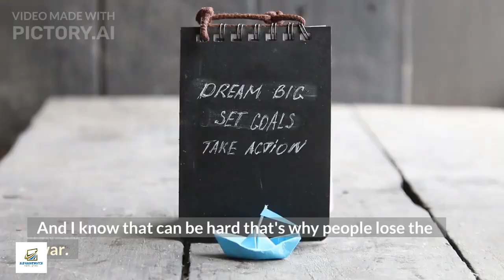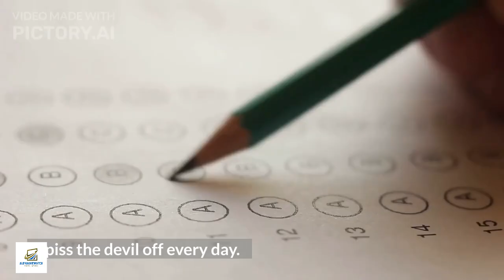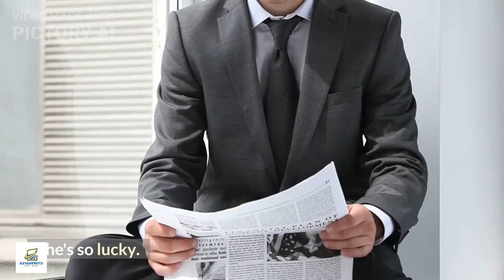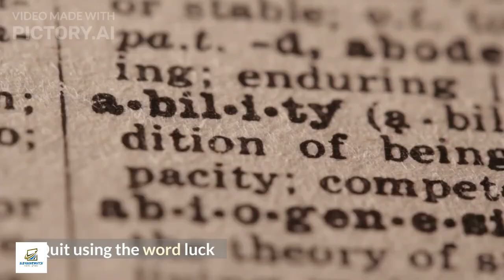Be disciplined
motivational video on how to be disciplined